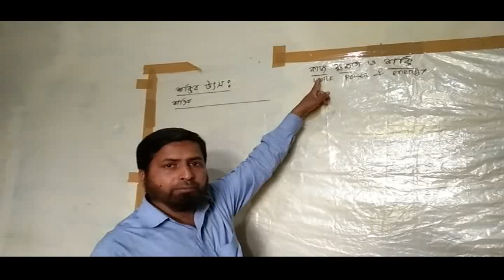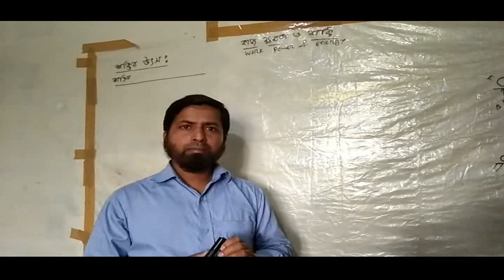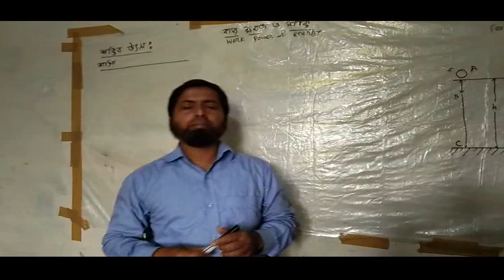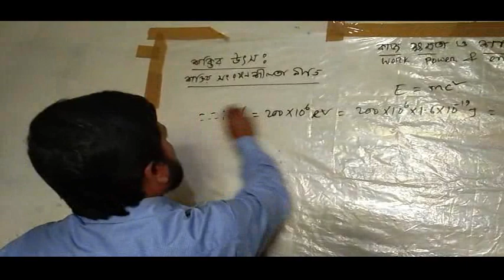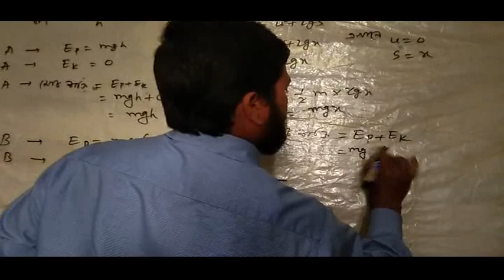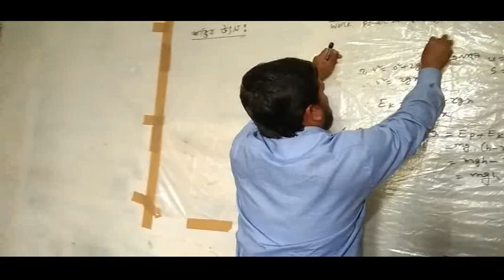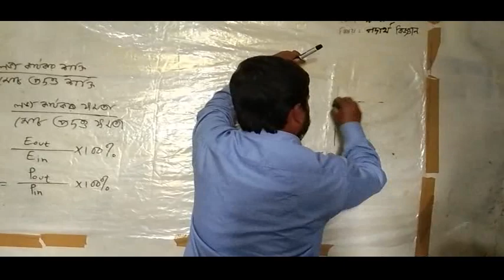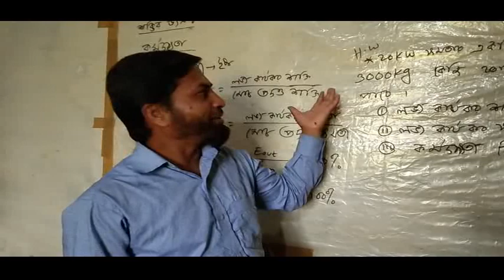পদার্থ বিজ্ঞান- আধ্যায়- ৪র্থ (কাজ, ক্ষ্মতা ও শক্তি) (পর্ব ২)